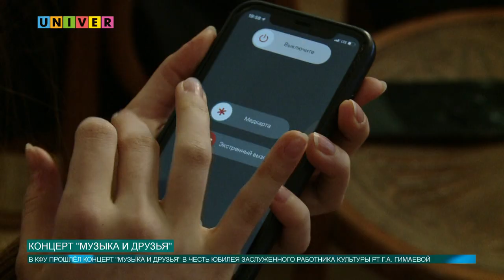КОНЦЕРТ "МУЗЫКА И ДРУЗЬЯ"